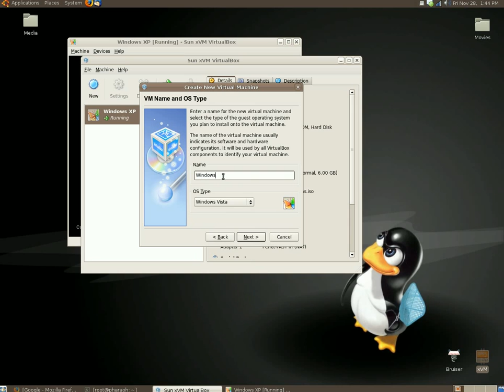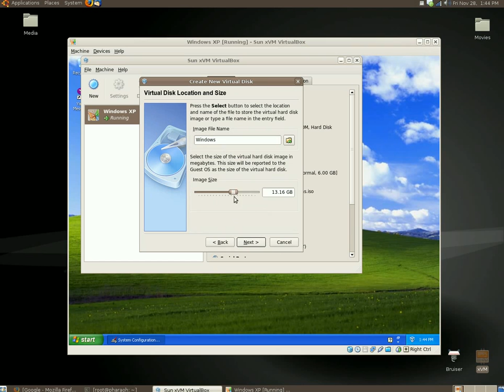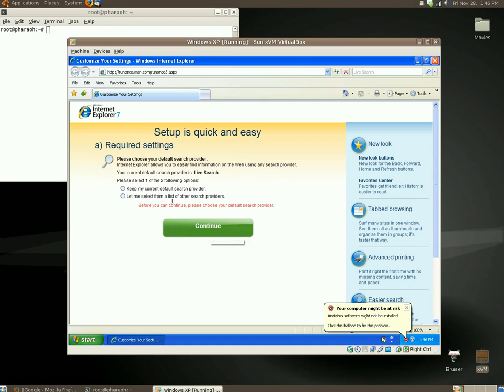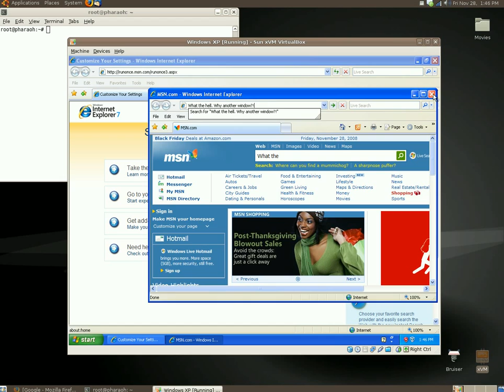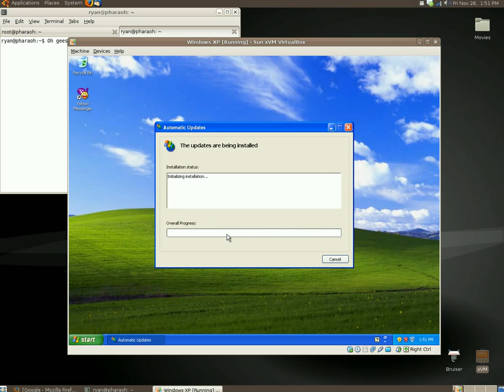Ubuntu GNU/Linux and Sun's xVM virtual machine software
This is a demonstration of Sun's xVM Virtual Machine software.